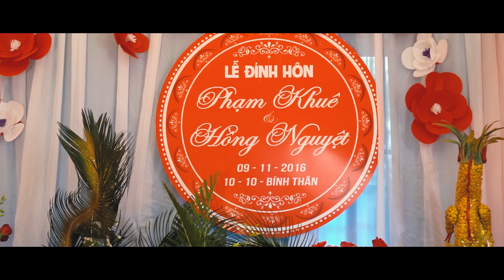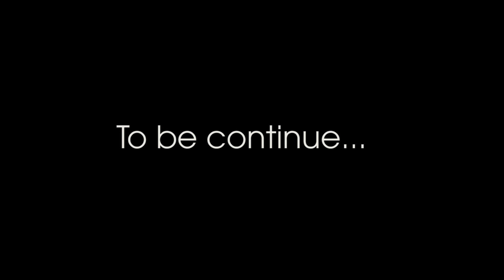ĐH Phạm Khuê & Hồng Nguyệt